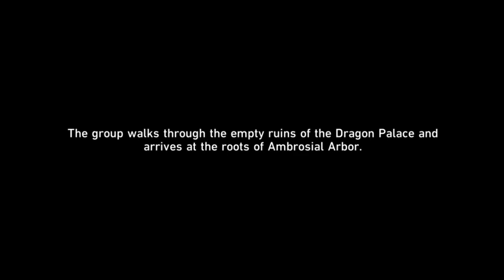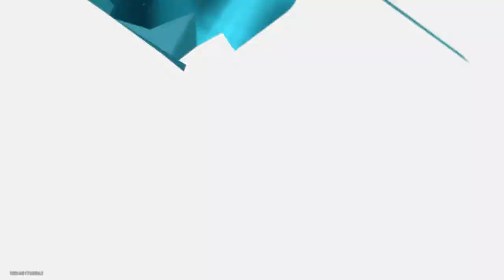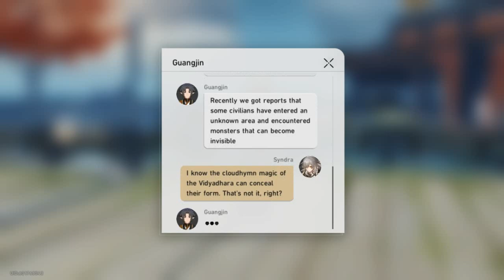2DAY IN HONKAI STAR RAIL: COMPANION MISSION/THE DRAGON RETURNS HOME.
New HSR update guys! Sadly can't upload the newest mini-chapter sinzed we faced some issues while recording, but not much missed actually.

ESP: Nueva actualizacion de HSR chic@s!  Tristemente no podesmos subir el nuevo mini-capitulo ya que tuvimos algunos problemas al grabarlo. igual no zed perderan de mucho. Mantenganzed al tanto para mas contenido de HSR pronto, como asi de Genshin y PGR!